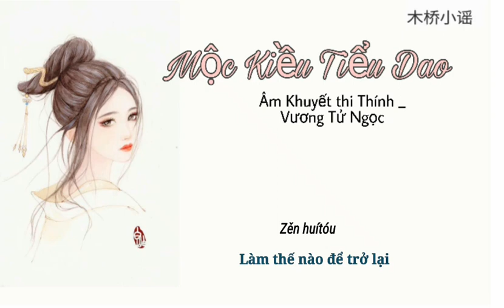[ Vietsub + pinyin ] Mộc kiều Tiểu Dao / Âm Khuyết Thi Thính - Vương Tử Ngọc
Bài hát : Mộc kiều Tiểu Dao
Trình bày:
Âm Khuyết Thi Thính &  Vương Tử Ngọc